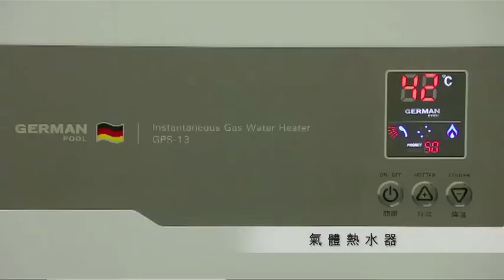家電大佬 - 德國寶氣體熱水器